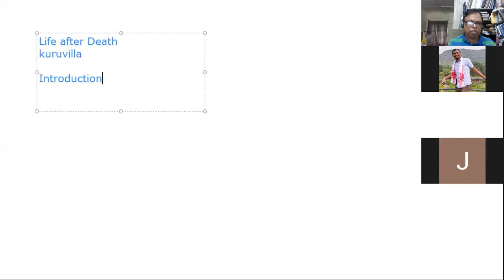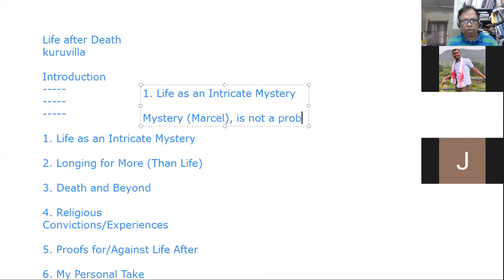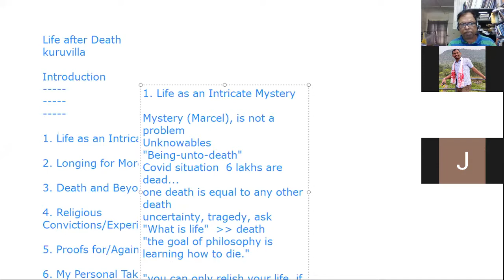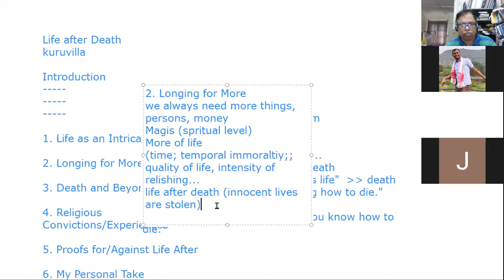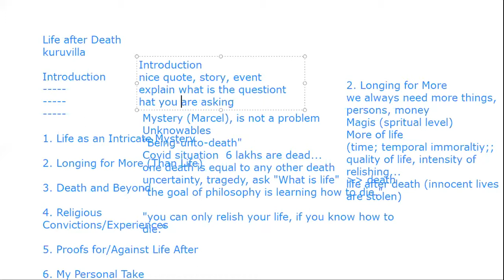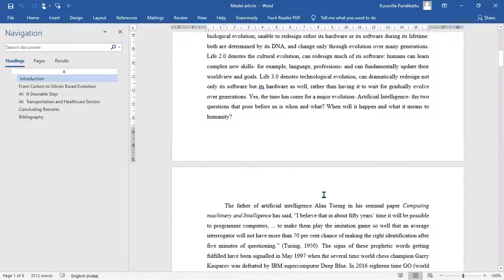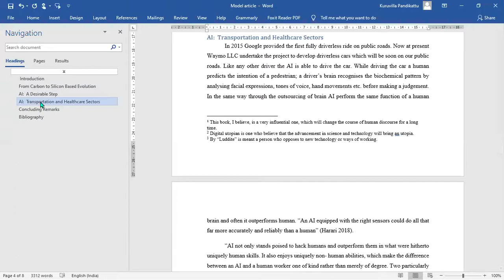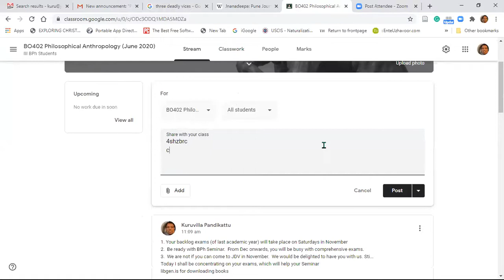Philosophical Anthropology: Final Exam, Three Essays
Brief statements on the significance of philosophy